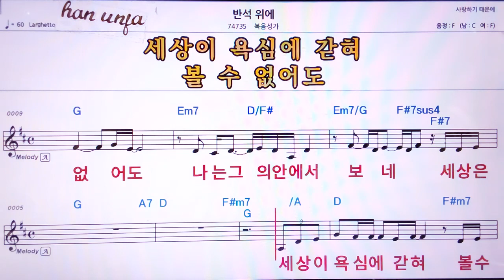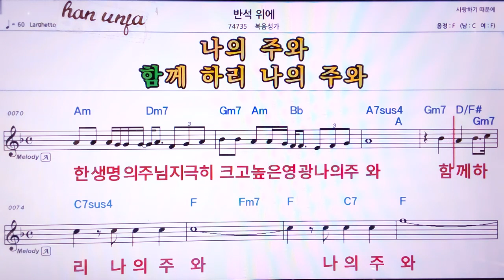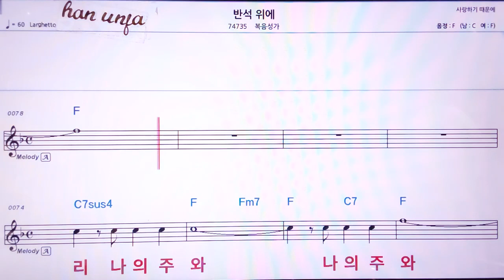💖반석위에/복음성가 👍MR,노래방, 악보, 코드,Karaoke With Sheet Music